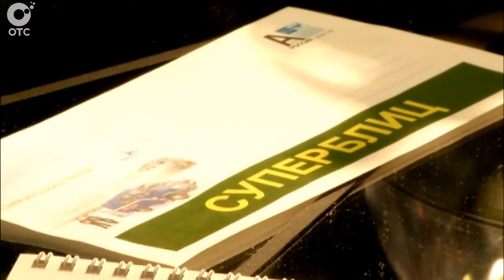В Новосибирске прошёл финал осенней серии игр "Что? Где? Когда?"